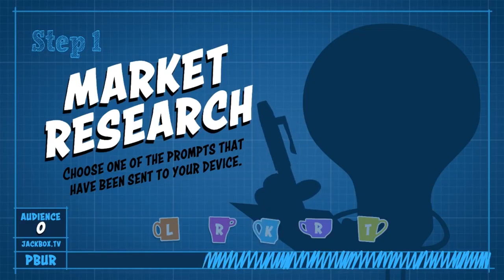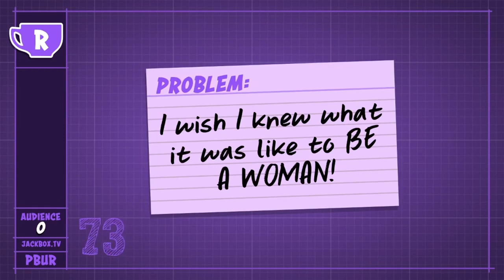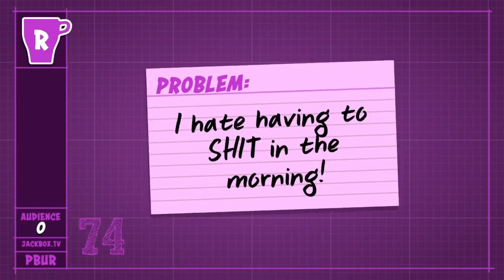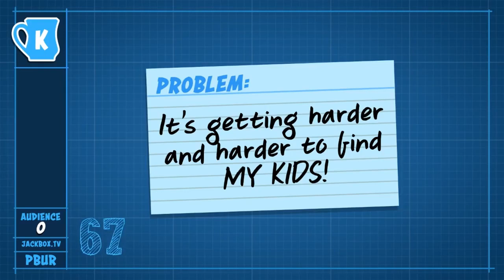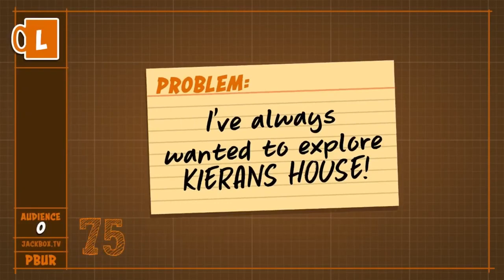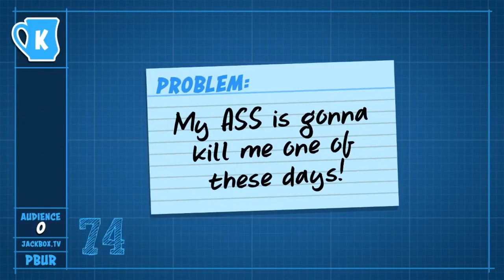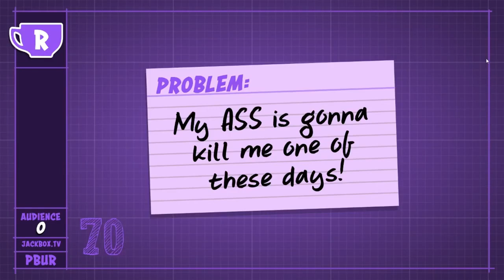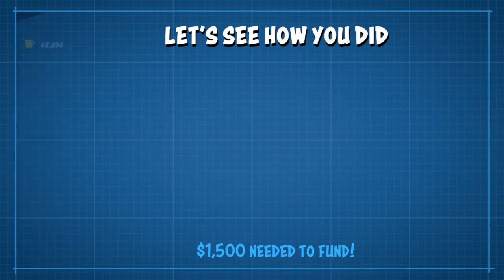The Kieran Chair | Jackboxuary: Patently Stupid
To conclude Jackboxuary, Oscar rejoins to make some crazy, confusing inventions, such as The Kieran Chair!